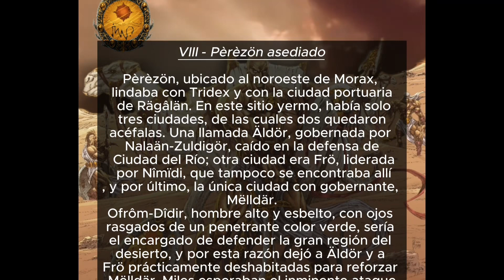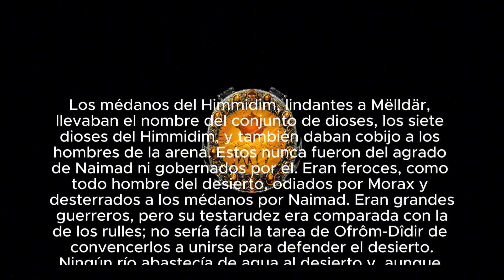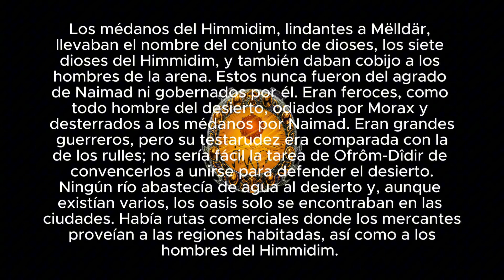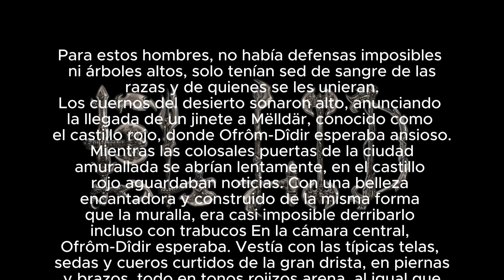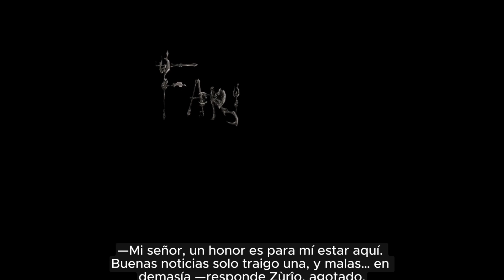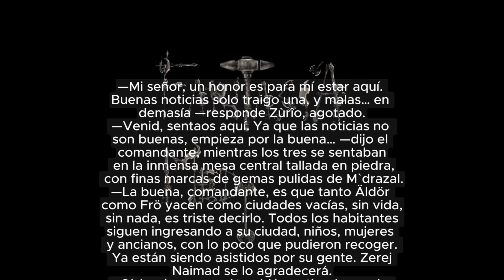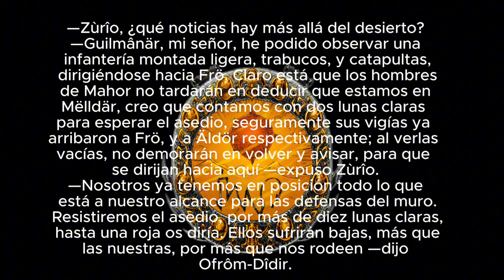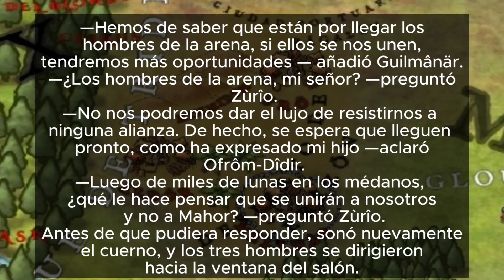🐪EL LID🗡️VIENTOS DE GUERRA-CAPITULO VIII “Pérézön Asediado”(Audiolibros-Voz Humana) 08x01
Ofrom-Didir, comandante de la ciudad Amurallada de Mëlldär, intentará salvaguardar a los ciudadanos de todo Pérézön, puesto que las Huestes oscuras, se acercan.

Os dejamos Aquí en los links, los dos primeros libros, las redes y el nuevo cómic...

Aquí el cómic, Täumât y Los Akiriones

Aquí el libro uno, "La Unión de las Razas"

Aquí el libro dos "Vientos de Guerra "